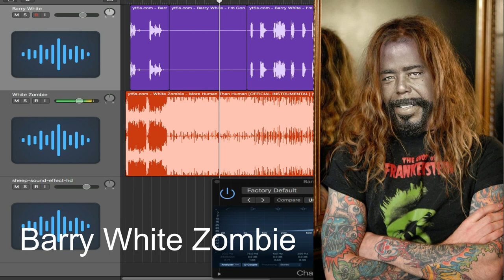Barry White Zombie